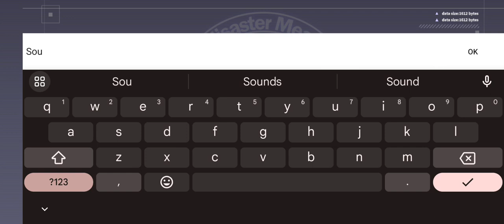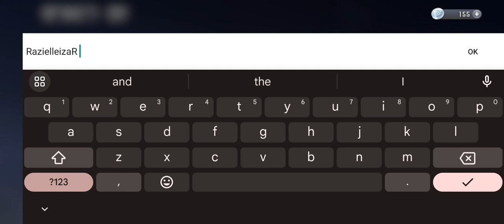One Punch Man World Hero Association